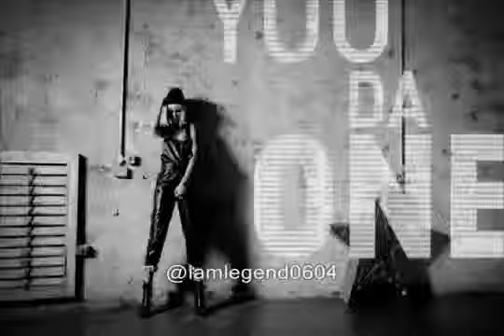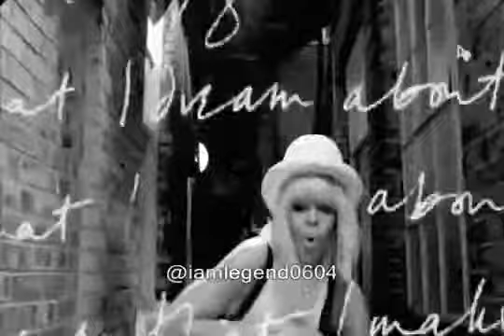Rihanna - Jump (Official Music Video)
Please click on This Link To Watch My Music Video R&B/Rap Song Filmed in France